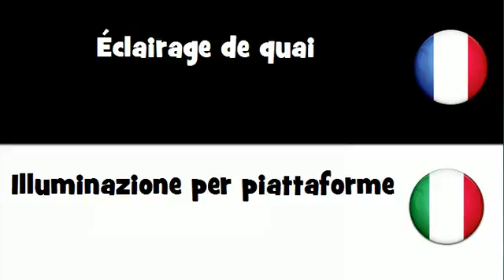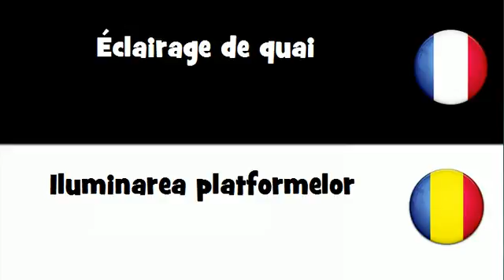VOCABULAIRE EN 20 LANGUES = Éclairage de quai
frenchwithvincent VOCABULAIRE EN 20 LANGUES = Éclairage de quai